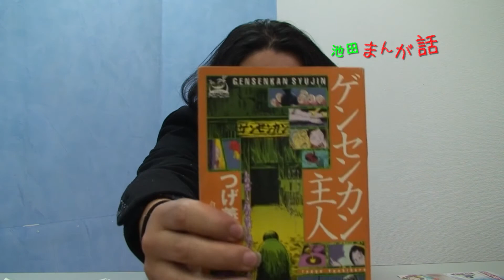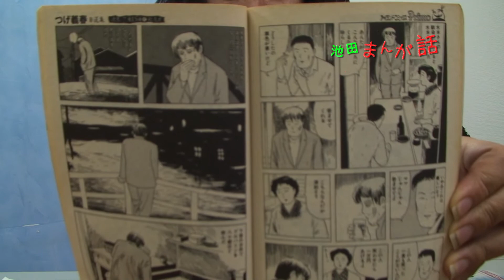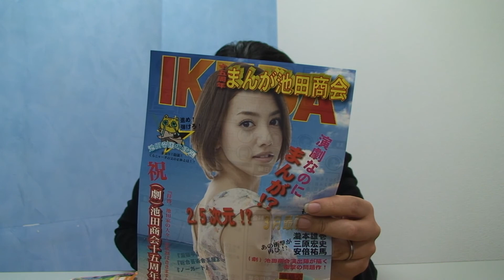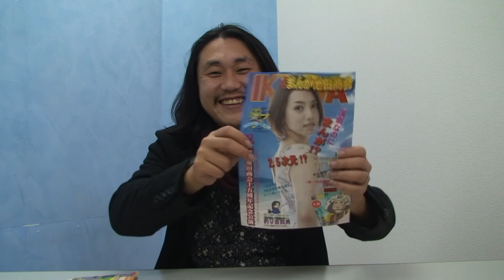池田まんが話 瀧本雄壱おススメまんが『ゲンセンカン主人』と、つげ義春作品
(劇)池田商会15周年記念公演『まんが池田商会』関連企画！

(劇)池田商会 劇団員がおススメまんがについて語りまくる
『池田まんが話』

瀧本雄壱がおススメするまんがは、

『ゲンセンカン主人』をはじめ、つげ義春作品について

(劇)池田商会15周年記念公演『まんが池田商会』

【作】
瀧本雄壱 三原宏史 安倍祐馬

【演出】
(劇)池田商会演出部

あの好評を博した『拝啓、池田家の人々～家族割はききますか？～』から４年！
再び、(劇)池田商会の作家・役者総動員で(劇)池田商会15周年を盛り上げます！
そのタイトルは「まんが池田商会」
まんがの世界を15年の歴史でおよそ100公演行ってきた(劇)池田商会の技術とヒラメキで完全再現！？
一体全体どーなるの！？
何が起こるか分からない！！

みんな！絶対見てくれよな！！

【日時】
2016年
3月24日(木)19:00★
3月25日(金)14:00★/19:00
3月26日(土)14:00 /19:00★
3月27日(日)13:00★/17:00
※開場は開演の30分前
※★の回はアフターイベント開催予定

【会場】
ＦＵＣＡイベントスペース
福岡市中央区平尾3-17-13

【交通】
地下鉄七隈線薬院大通駅から徒歩約7分
西鉄薬院駅から徒歩約10分
※会場には駐車場・駐輪場がございませんので予めご了承ください。

【料金】
前売券 1,500円
※当日券は前売り価格より+500円、開演の30分前より販売。

割引券〈要予約〉
今回のこだ割
これまでの(劇)池田商会の公演パンフレット又はチケットを15種類被りなくご提示頂ける方。前売料金より1,500円引き！！

【出演】
瀧本雄壱　安倍祐馬　三原宏史　久保大輔　矢野真由美
松本裕子　山中麻美　甲斐光　中村大介　鮫島亜貴衣
髙橋名都美　藤井啓子　松山彩香